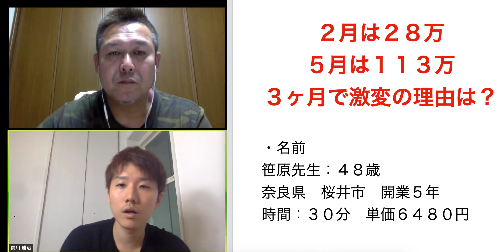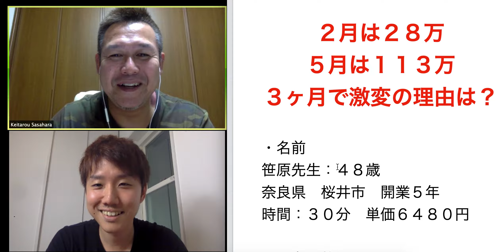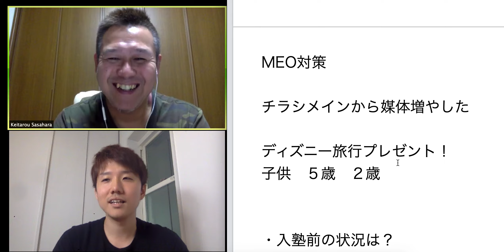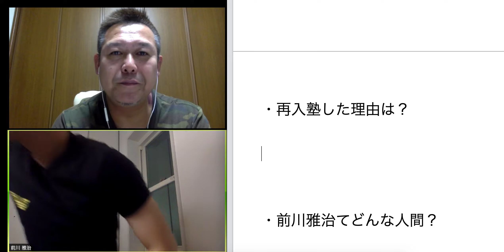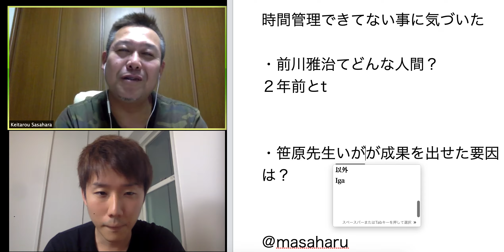治療院経営にMEO対策は使える！２５万の売上を１１３万に引き上げる事に成功